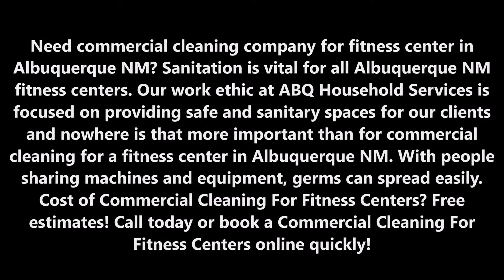Commercial Cleaning For Fitness Centers in Albuquerque NM | ABQ Household Services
Need commercial cleaning company for fitness center in Albuquerque NM? Sanitation is vital for all Albuquerque NM fitness centers. Our work ethic at ABQ Household Services is focused on providing safe and sanitary spaces for our clients and nowhere is that more important than for commercial cleaning for a fitness center in Albuquerque NM. With people sharing machines and equipment, germs can spread easily. Cost of Commercial Cleaning For Fitness Centers? Free estimates! Call today or book a Commercial Cleaning For Fitness Centers online quickly!

COMMERCIAL CLEANING FOR FITNESS CENTERS ALBUQUERQUE
Looking for the most trustable commercial cleaning for fitness centers & cleaning services in the Albuquerque, NE area? ABQ Household Services  has the cleaning solution for fitness centers. We are Albuquerque`s favorite commercial Cleaning company for fitness centers, office maintenance, carpet cleaning services, floor cleaning, apartment complex cleaning and maintenance and janitorial services for senior care facilities. Low cost and dependable service.  We also do junk removal, Apartment cleanout, property clean out and hauling services such as furniture hauling and mattress removal.

TOTAL CLEANING SOLUTIONS

ABQ Household Services NV commercial Cleaning for fitness centers also extends its services beyond just the exercise floor. We offer our services for fitness center bathrooms, reception and lobby areas, saunas, locker rooms, and class studios.

BEST COMMERCIAL CLEANING SERVICES FOR FITNESS CENTERS ALBUQUERQUE NM

6:00 am – 11:00 pm

SERVICES:
• One Time Deep Cleaning Services Albuquerque NM
• Same Day Services Albuquerque NM
• Residential Cleaning Services Albuquerque NM